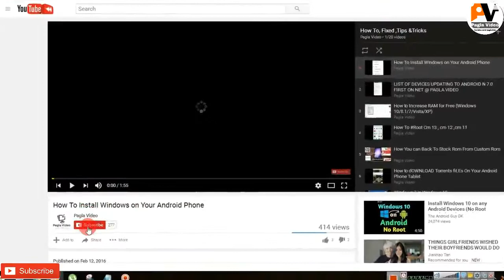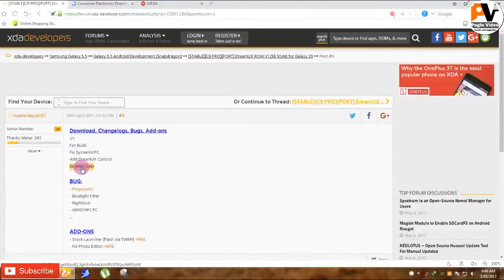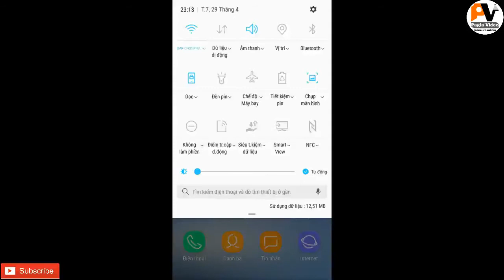How To Install Galaxy S8 DreamUX ROM Port on Galaxy S5